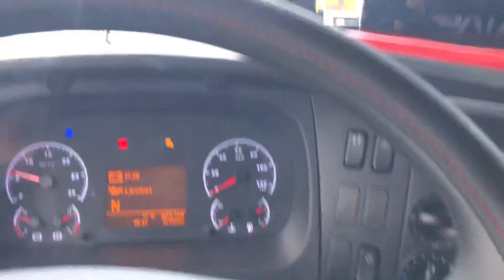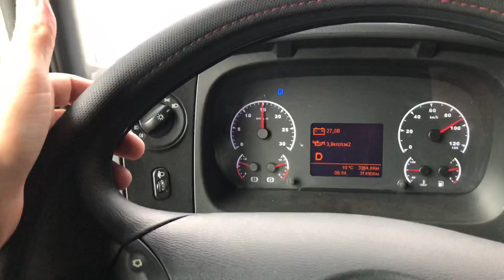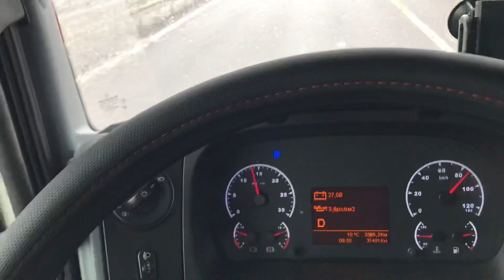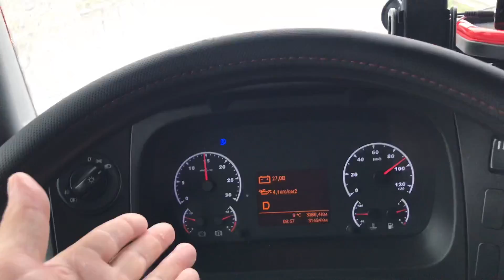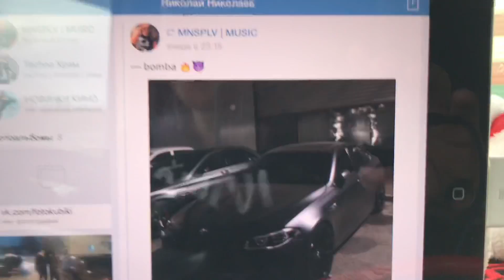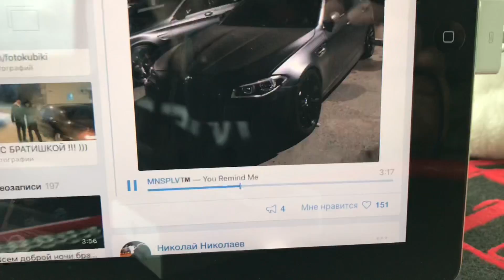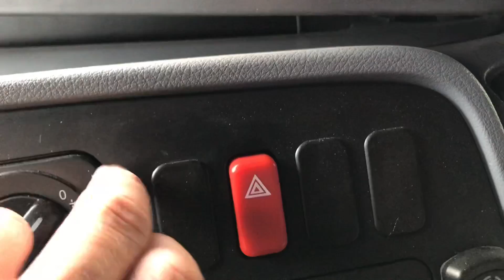Порвал шторы ( Пробую зашить САМ (